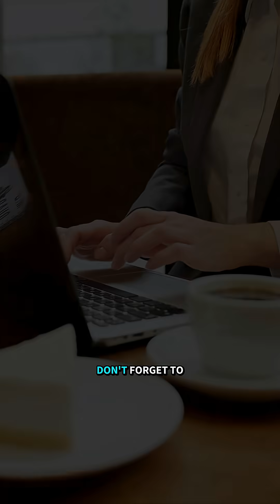Unreal! This Metal Melts in Your Hand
Gallium is a metal that melts at just 85°F (29.8°C), making it liquid from the heat of your palm. It's one of the coolest and strangest elements on the periodic table.

In this Short, we explore:

- The surprising science behind Gallium's low melting point.
- Its real-world uses in high-tech industries like electronics (LEDs, semiconductors) and as a safer alternative to mercury.
- How you can use it for a famous science prank, like a disappearing spoon!

This metal truly blends the line between solid and liquid, showing how amazing science can be.